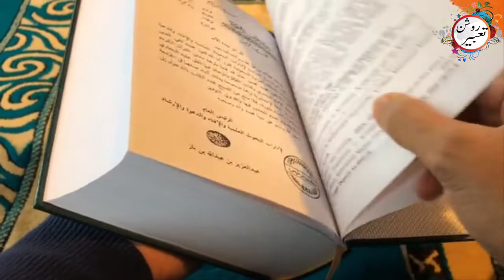Khwab Mein Ghee Dekhne Ki Mukkamal Tabeer || Dream Meaning Of Oil | interpretation | Roshan Tabeer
dream interpretation
khwab nama